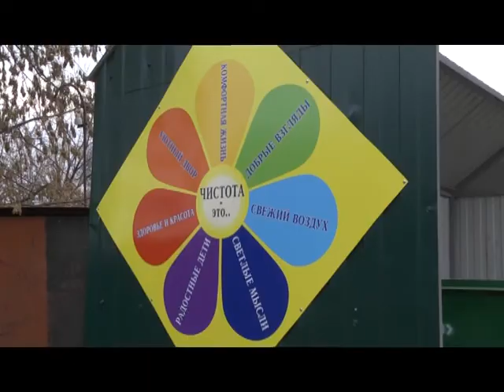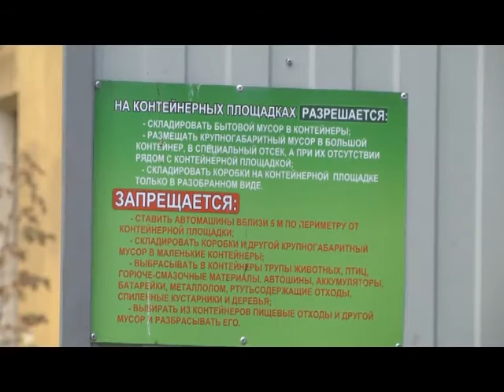Коммунальные отходы: с 1 января вступают в силу новые правила выброса мусора